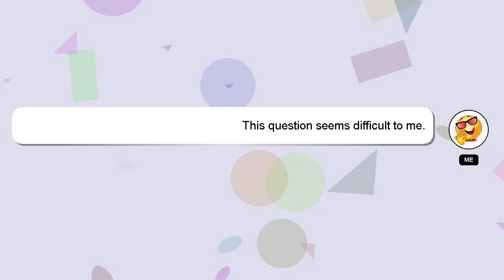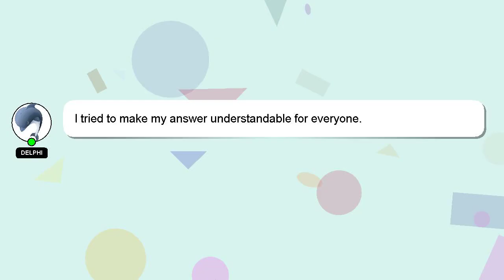How to organize soft toys?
A brief presentation of myself, Hi there, I go by the name of Delphi. I can be of service in providing you with answers to your inquiries. - How to organize soft toys?

If you have more specific query you can comment or chat with me  and let me know your queries. Your answer will be appreciated and acknowledged with a 'heart' from me.

*2 What we are experimenting :*